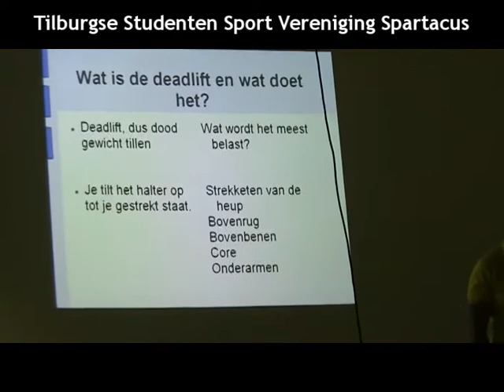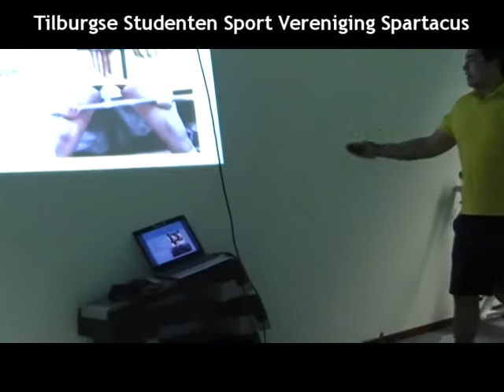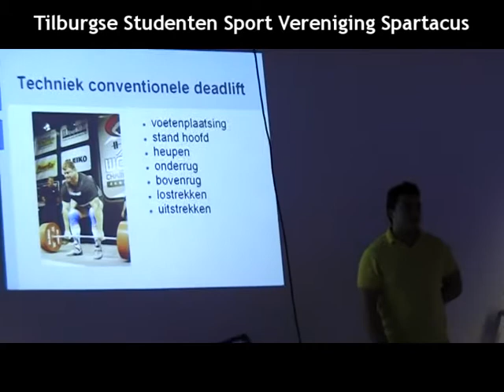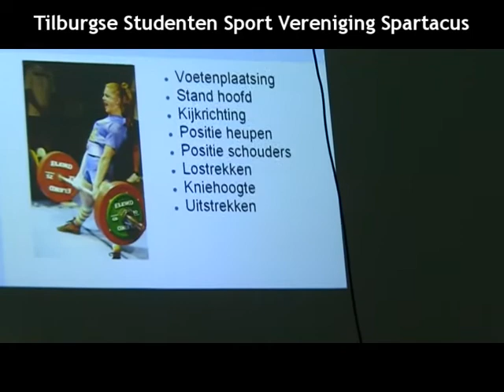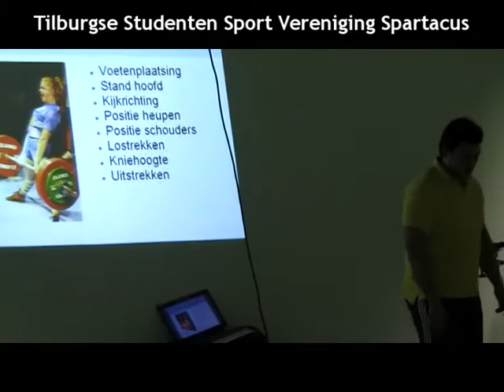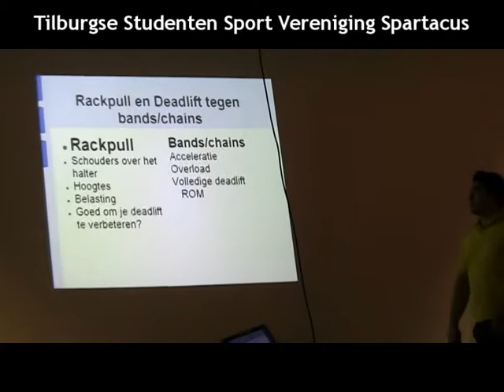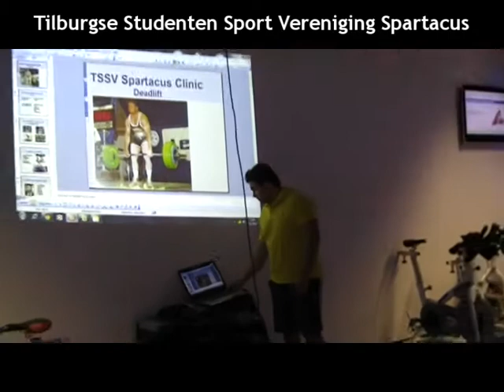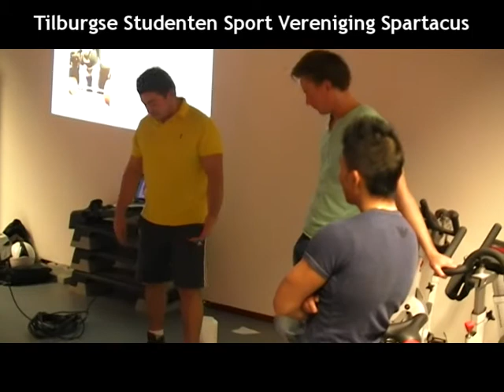T.S.S.V. Spartacus - Deadlift clinic door Ziyed Badreddine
Clinic vond plaats op 4 april 2012.

Video gemaakt door Zeus